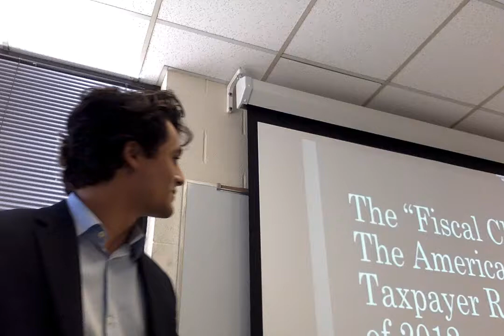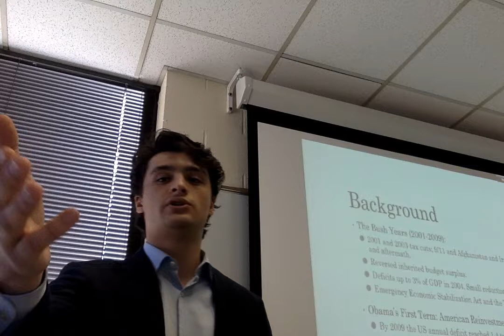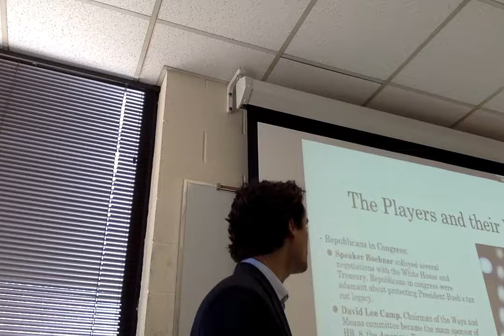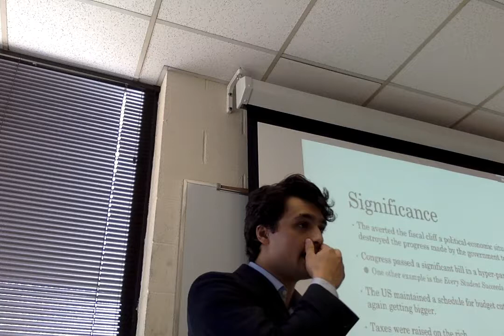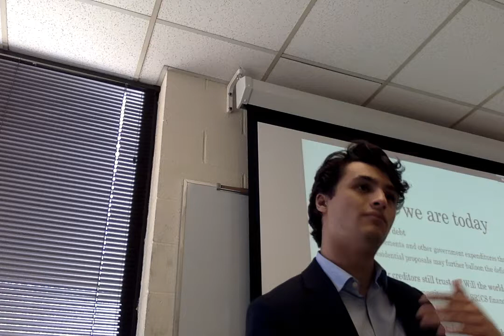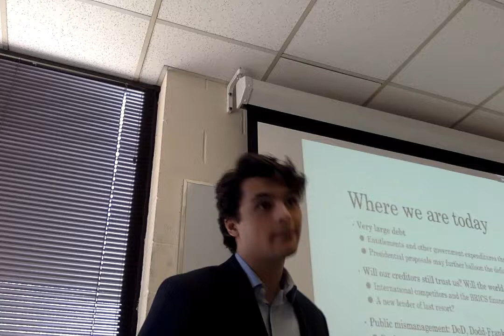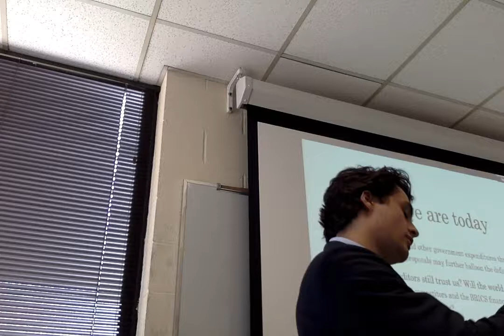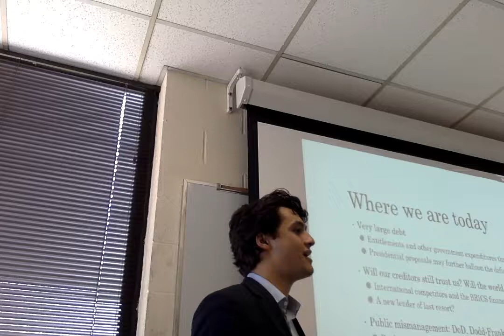NCUR 2017 - The Fiscal Cliff and the American Taxpayer Relief Act of 2012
Case study on the American Taxpayer Relief Act presented at the University of Memphis for the National Conference on Undergraduate Research 2017.